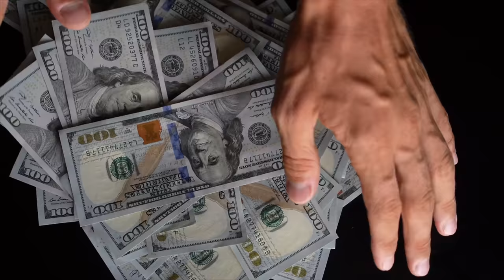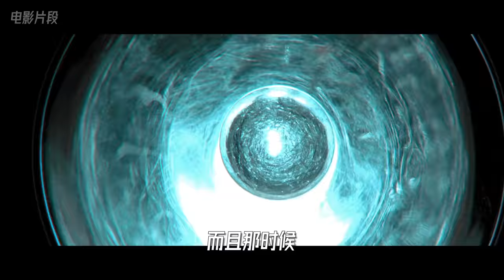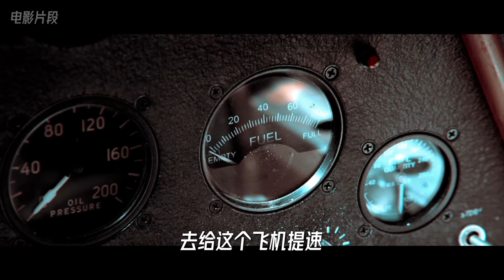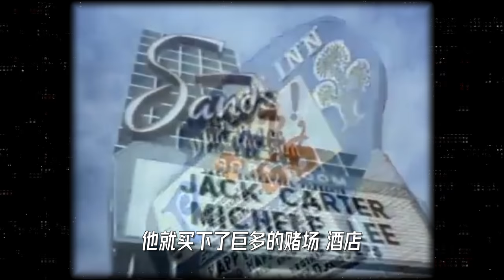百年奇才自杀式创业，天才 or 疯子——Howard Hughes 霍华德·休斯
来，跟小Lin一起见识一下这个男人—— Howard Hughes 霍华德·休斯的疯狂~
我的创业公司：Offer帮 - 求职学习平台